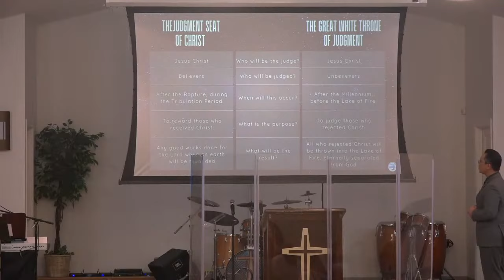The Imminent Return of Jesus Christ (Pt. 2)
Welcome to Ewa Beach Assembly of God Online!